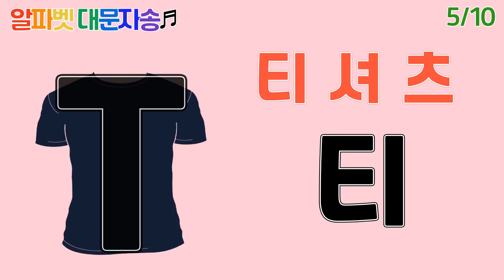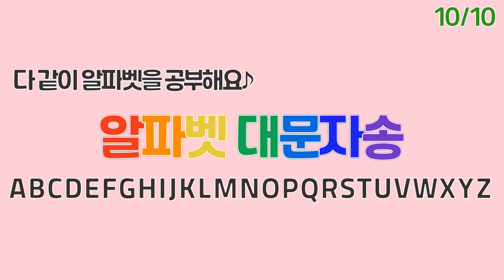알파벳 대문자송x10반복/Alphabet Capital SONGx10/고깔모자 에이, 볼록볼록 비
안녕 친구들:)
오늘은 알파벳 대문자송을 같이 불러봐요♬
10번 반복해서 불러봐요♪

Hello friends:)
Let's sing an alphabetical capital song together today♬
Let's sing it 10 times♪